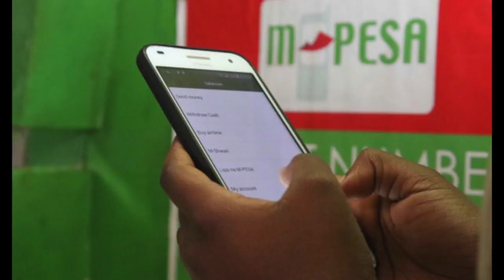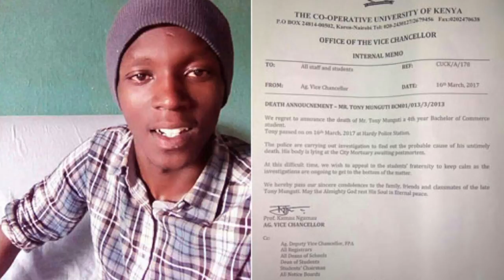NAIROBI NEWS BULLETIN: Kiambu elders back Kidero for second term